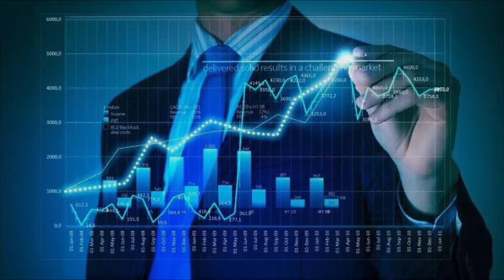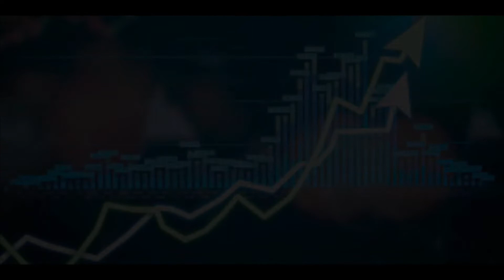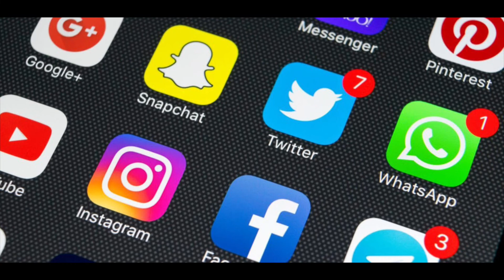Infinite Banking Concept | IUL Policy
Chelsea Kanz
Rova Like

In this video I will discuss and explain what the Infinite Banking Concept is, how it will make you money over time and how the best bank will always be yourself.  Take a few minutes to listen to this informative video that can gain you financial freedom over your lifetime!